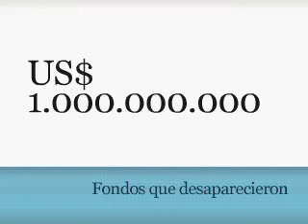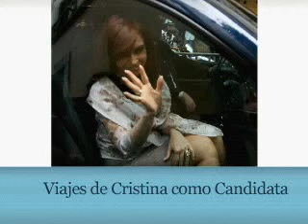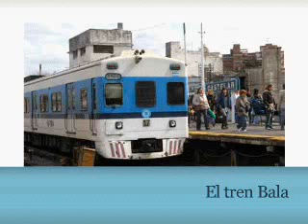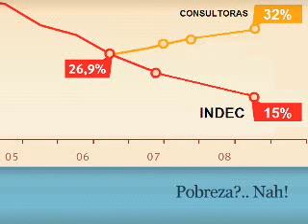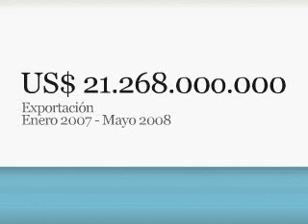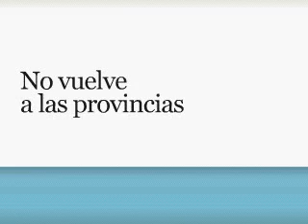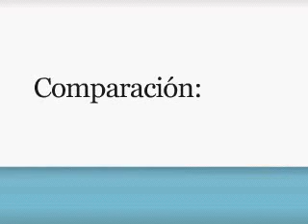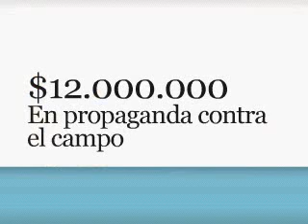La verdad de los Kirchner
Che porque esto no lo informa "6 7 8".